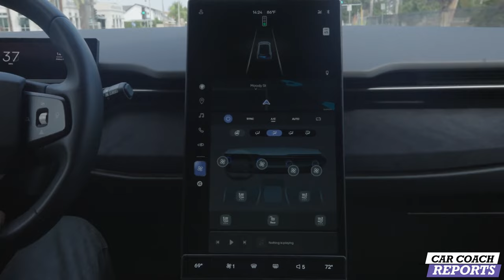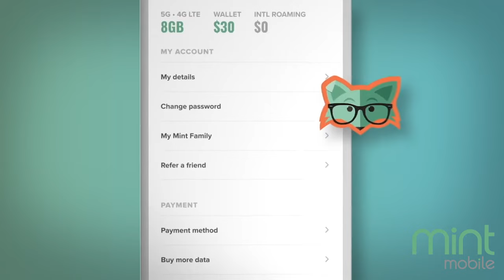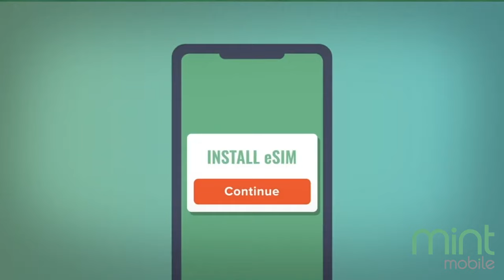Get Ready For Higher Car Prices Under New Government Regulations!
The government has finalized a list of new environmental regulations of that they are calling curbing gas-powered vehicle tailpipe emissions as part of its broader efforts to reduce greenhouse gas emissions and combat global warming. Sounds wonderful but how does this impact you, car prices and the economy. It may surprise you.

The EPA’s finalized rule is a watered-down version compared to the original proposal that would eliminate gas powered cars by 2030. While the EPA will still seek for EVs to make up 67% of new car sales by 2032, it will allow automakers to do so using other mixes of vehicles, including plug-in hybrids, strong hybrids, and improved internal combustion engine vehicles, in addition to pure battery electric vehicles.

You may think this is a win, but actually it isn’t because what they’re going to do is put additional regulations on three-quarter ton and 1 ton trucks. There’s going to be an impact there when it comes to literally everything you do and everything you buy. Beyond that the push continues for electric vehicles which uses 1/3 less employees to manufacture. Which means the UAW just made a wonderful agreement for their employees except 1/3 or more of them will be no longer needed to build cars. So it’s going to hurt the unions and it’s going to hurt the economy and it’s going to hurt consumers and it’s going to hurt you.

This also means that car prices are going to get more expensive as more regulations are in place. Remember, they passed an infrastructure bill from 2021, section 24–220 the kill switch law which must be installed in every new vehicle, which means vehicles are going to get more expensive because somebody’s going to pay for that technology. Mandating vehicles that get better fuel economy also means they need to be lighter, no spare tires, more standard safety features, and more government regulations which equals you’re going to pay a lot more for your vehicles and that doesn’t mean just electric cars that means all vehicles are going to get way more expensive.

Senate Republicans are introducing a disapproval resolution to overturn the Biden administration’s standards for reducing tailpipe emissions for new vehicles. Sens. Pete Ricketts of Nebraska and Dan Sullivan of Alaska, both members of the Environment and Public Works Committee, are introducing two separate disapproval resolutions that would overturn the finalized rule, which would create further restrictions on new vehicle emissions. The pair called the standards “delusional,” and deemed them an electric vehicle mandate that would make it harder for consumers to buy and maintain cars.

This is the Biden administration’s attempt to get rid of the internal-combustion engines without congressional authority. The senators said in a statement. “Congress must take action to keep vehicle costs down, protect our free-market economy, and defend consumer choice. We can’t allow Biden to make us more reliant on foreign adversaries like China who control the critical minerals needed for electric vehicles.”

The new rule regulates tailpipe emissions for light and medium-duty vehicles, while another rule regulating heavy-duty vehicles will be introduced at a later time. This will impact work trucks and increase the costs to companies and independent small businesses.

Only 8% of cars are electric. In eight years, the new regulation would mandate that 67% of cars to be electric, at what cost. This takes away your choices. Consumers deserve to decide what type of vehicle works best for them. The Federal government is making decisions for you for their own agenda not for what you want.

** Go to our partner to get premium wireless for as low as $15 a month. New activation and upfront payment of $45 for 3 mo. service required. Taxes & fees extra. Unlimited plans using more than 40GB/mo. will experience lower speeds with video streams at ~480p. Restrictions apply. See trymintmobile.com for more details.

➡️ Listen to the Total Car Score Podcast with Lauren Fix, Karl Brauer, and Javier Mota on all platforms